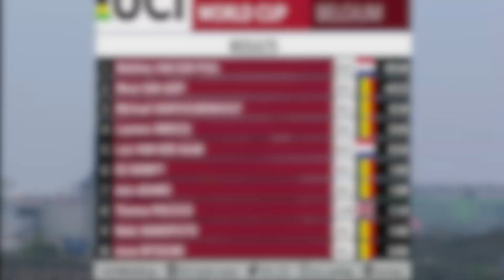Men Elite | UCI Cyclocross World Cup 2022/2023 | Antwerpen, Belgium 🇧🇪 | (Summary)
Summary race Antwerpen